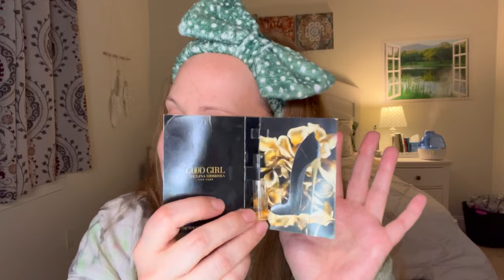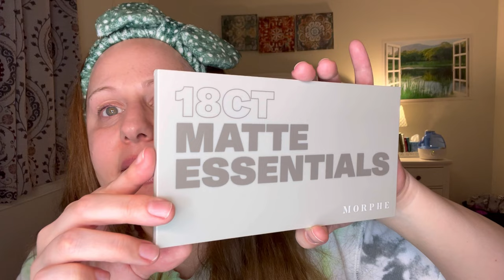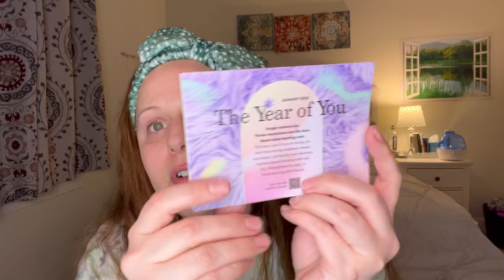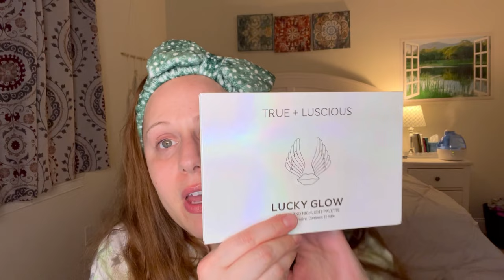Collective Beauty Haul, incl. Ipsy bag, December 2022 and January 2023.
Here also is the link where you can find the Milani even touch powder foundation on Amazon
However, creamy beige looks to be sold out, but they do have another color called fresco
Milani Even Touch Powder Foundation, Warm Toffee

Another link for the Milani powder foundation. This one has the creamy beige color.
Milani Even Touch Powder Foundation, Creamy Beige